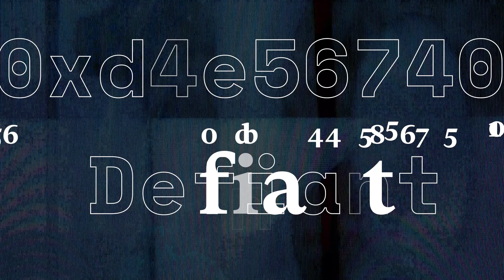Web2.5: Where Banks Meet Blockchain — Plaid’s Vision for a Connected Financial Future | Amy Fisher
Amy Fisher manages fintech and crypto partnerships at Plaid, a financial infrastructure platform that connects over 12,000 institutions, enabling access to financial data for apps and services across traditional finance and digital assets. Amy emphasizes Plaid’s focus on improving credit and identity verification, aiming to empower consumers with secure, accessible financial tools. She underscores the importance of collaboration between Web 2 and Web 3 companies to drive innovation and adoption within the financial ecosystem.

Chapters
0:00 Amy Fisher from Plaid
0:39 How Plaid integrates blockchain and crypto
1:47 Plaid's role in aggregating consumer data
2:22 Web 2.5: Bridging traditional finance and blockchain
3:01 Plaid's tools for crypto account funding and fraud prevention
5:11 Plaid's partnership with blockchain companies
7:09 Credit and lending opportunities with Plaid and crypto
8:17 Addressing decentralized identity and uncollateralized loans
9:19 Plaid's role as a data bridge between Web 2 and Web 3
12:31 Initiatives in credit, lending, and identity verification